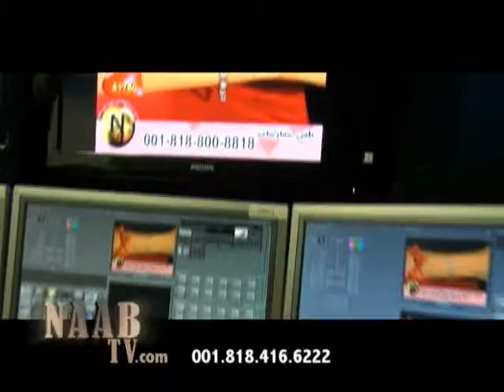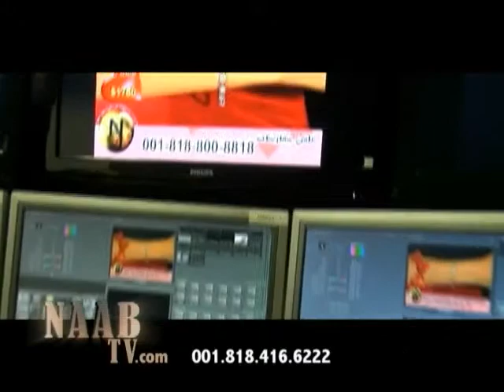Naab Jewelry TV Show Episode-199, OFFICE: 001-818-422-8645